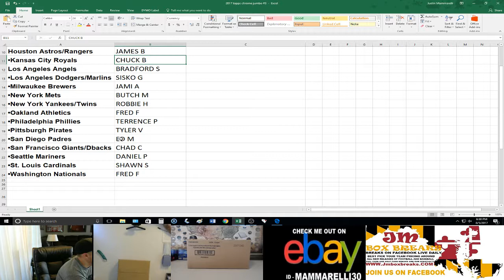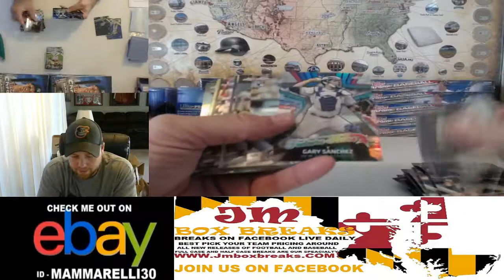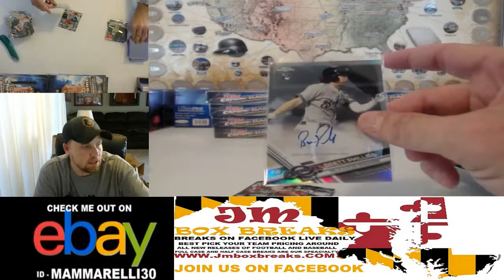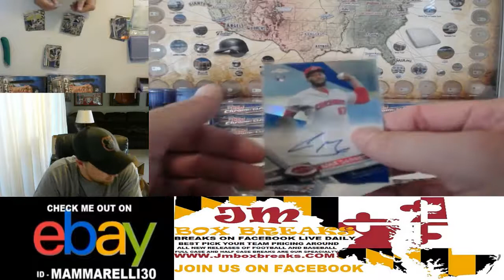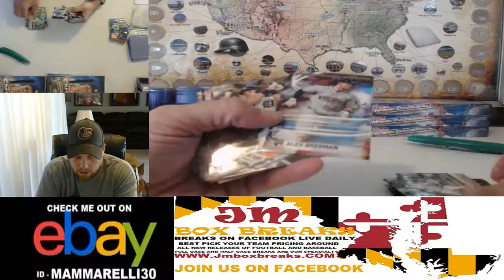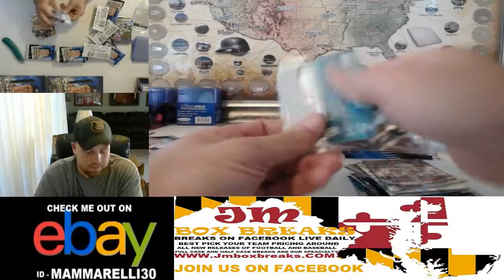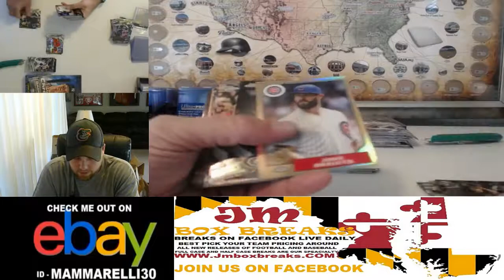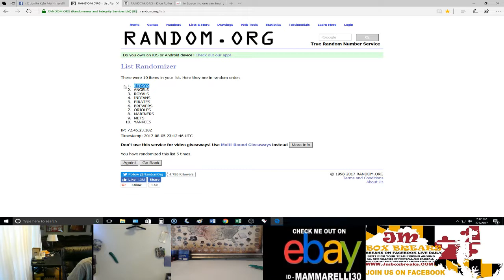2017 TOPPS CHROME HOBBY PYT CASE BREAK #3 08/05/17